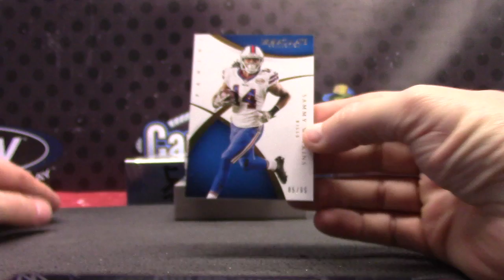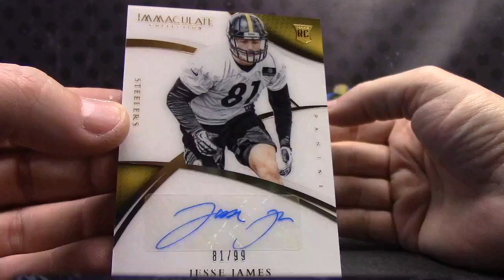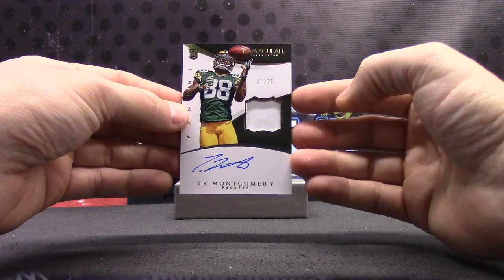Jeffery's 2015 Immaculate Football Box Break